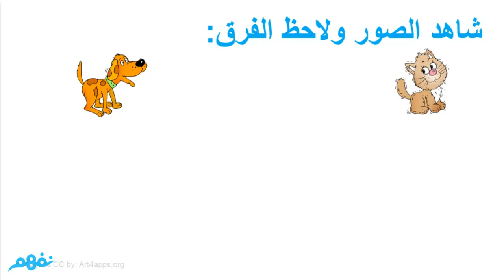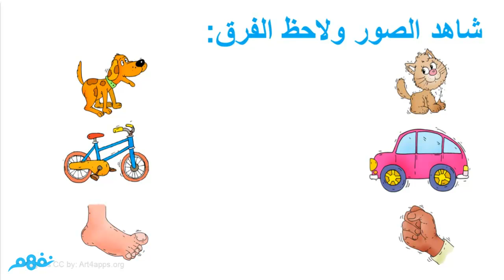تمييز الأشياء | اللغة العربية | الصف الأول الابتدائي | مصر | منهج قديم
تمييز الأشياء | اللغة العربية | للصف الأول الابتدائي | الترم الأول | نفهم